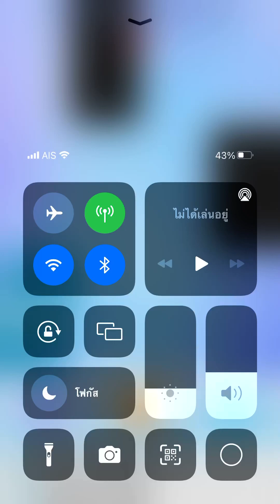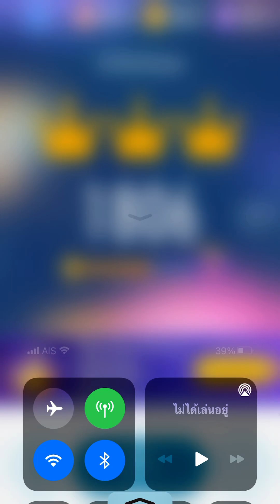Piano tiles 2 - The Painter (1806)